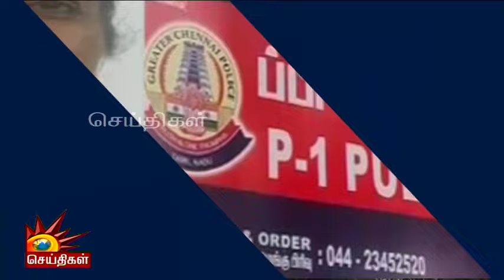Today News Headlines | 25.05.2024 - தலைப்புச் செய்திகள் | CM MK Stalin | DMK | Tamil Nadu